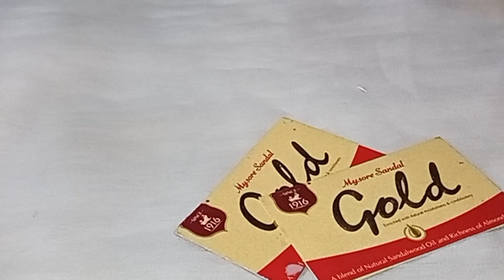cutworkblouse/conecutblouse/trendingblouse/usefulltricks/ఈ ట్రిక్ ఉపయోగించి కట్ వర్క్ బ్లౌజ్ కటింగ్👍